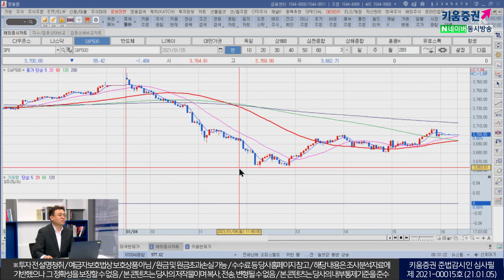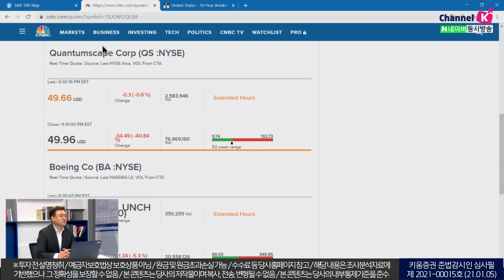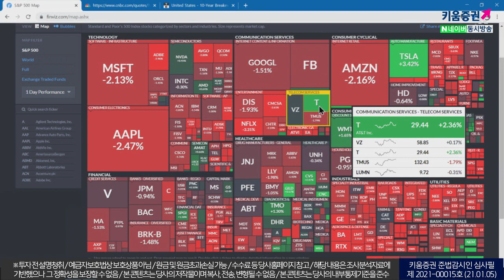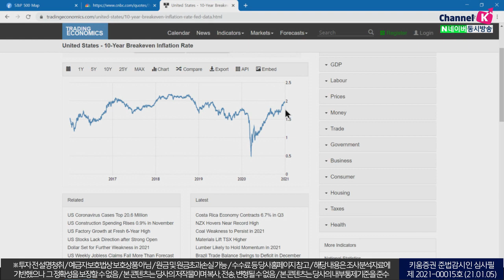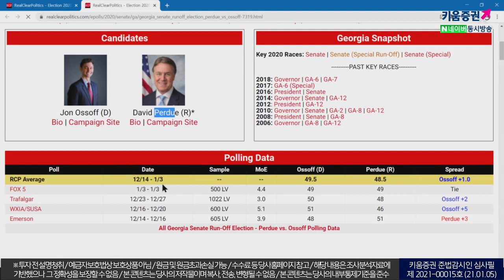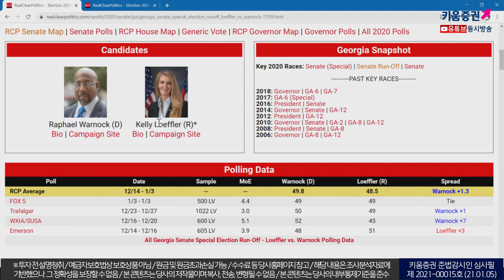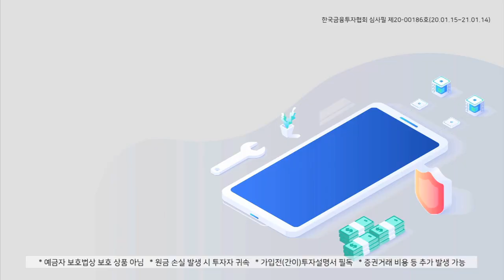차익실현 욕구가 높아진 장세, 지수보다 종목별 주목(모닝노트/21.01.05)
미증시는 인플레 압력 우려 및 실적 등 초점 맞춰
차익실현 욕구가 높아진 장세로의 전환이 이어지고 있음
백신 접종으로 인한 인플레이션율 상승
당장 급격한 상승은 없을 수 있지만 논란만으로도 시장은 부담
금가격이 급등하고 주식시장이 하락해도 국채금리 보합
국내증시 호재성 재료가 유입된 종목 경우 견고한 모습을 보일 듯
차익 실현 매물 출회, 지수보다는 종목별내 주목하는 장세가 지속될 전망